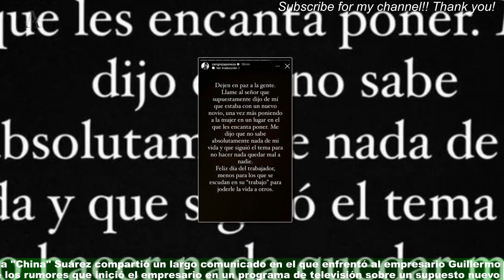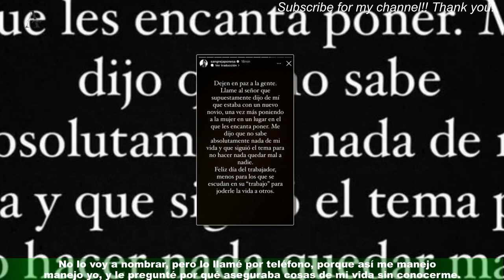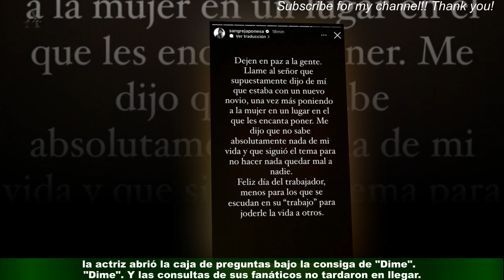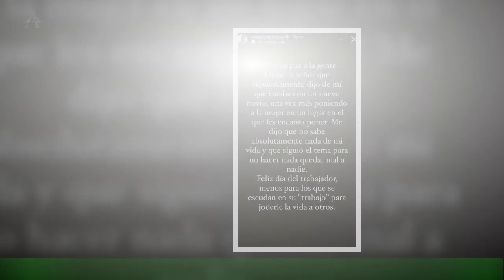Mirá quién es el hombre de 60 años que a la China Suarez por inventarle un romance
La actriz Eugenia "China" Suárez compartió un largo comunicado en el que enfrentó al empresario Guillermo Coppola luego de los rumores que inició el empresario en un programa de televisión sobre un supuesto nuevo noviazgo de ella. A través de su Instagram personal, la China Suárez publicó: "Dejen en paz a la gente.Llamé al señor que supuestamente dijo de mi que estaba con un nuevo novio, una vez más poniendo a la mujer en un lugar en el que les encanta poner.